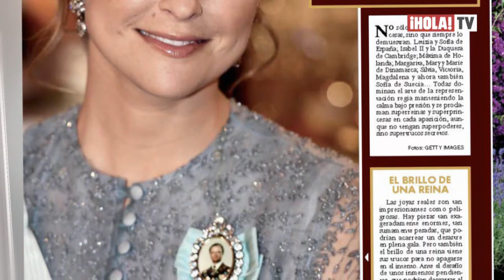Trucos de las royals para lucir siempre perfectas | ¡HOLALA!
Las mujeres de la realeza tienen sus secretos y tips para lucir siempre glamorosas en sus apariciones públicas.